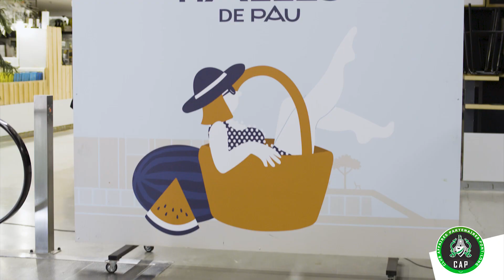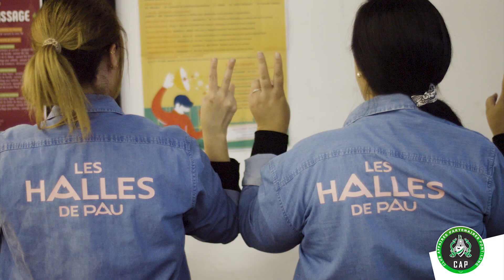CAP Halles de Pau gala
Soirée de gala du CAP (Club Affaires de l' AS Pont Long) organisée le 7 Décembre 2023 aux Halles de Pau